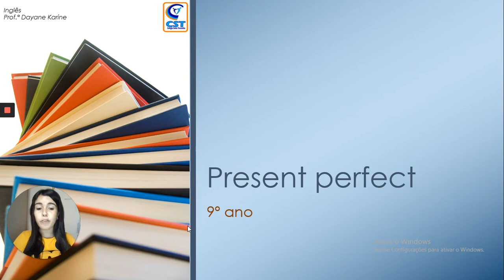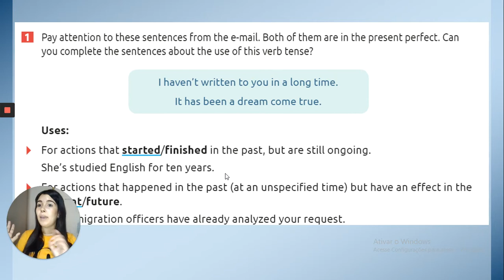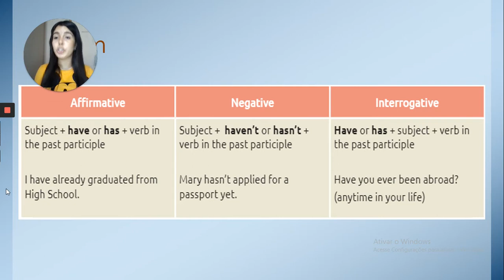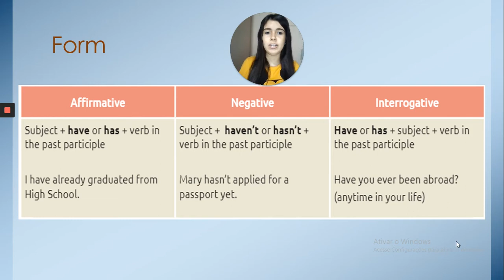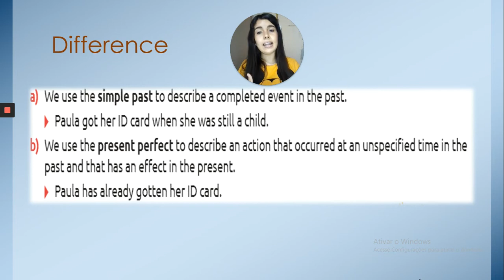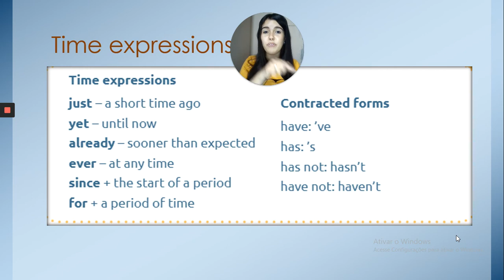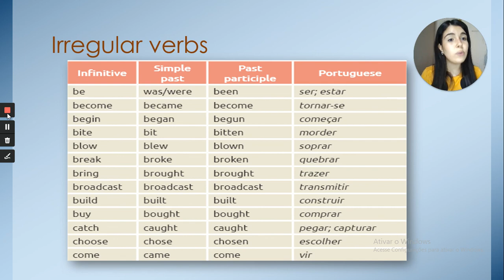LÍNGUA INGLESA - DAYANE - 9°ANO - PRESENT PERFECT - 07 DE JULHO